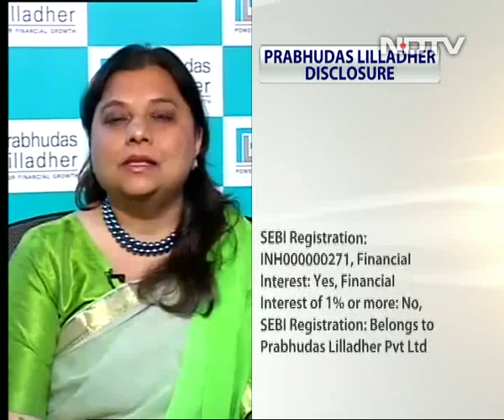Ace Women Investors Devina Mehra & Amisha Vora Share Investment Mantras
Marking International Women's Day, ace investor Devina Mehra, chairperson and global strategist at First Global, urges women to start saving and investing early (while shedding some caution along the way). Devina points out that the best returns don't always come from "good stocks" because the "good" elements are priced in to stock prices. The real big returns come when companies stage a turn-around - when cash flows turn, when the industry cycle turns or there is a significant debt restructuring. Look out for those turns and the returns will follow.
Amisha Vora, joint Managing Director at Prabhudas Lilladher Group advises that a judgement to invest should be based on growth. Sustainability and pricing of that growth is an important criterion for her to select stocks.